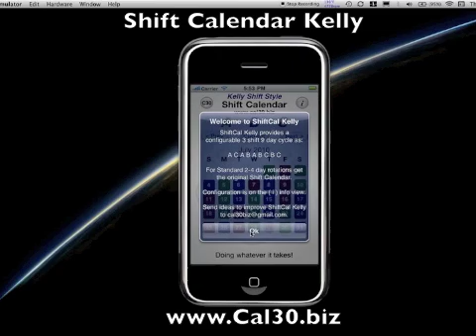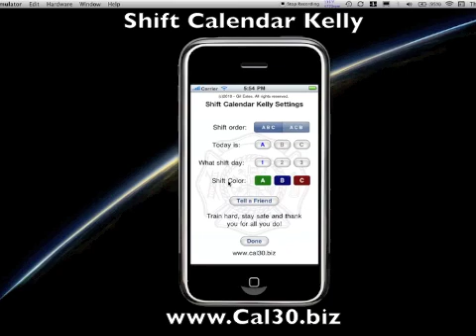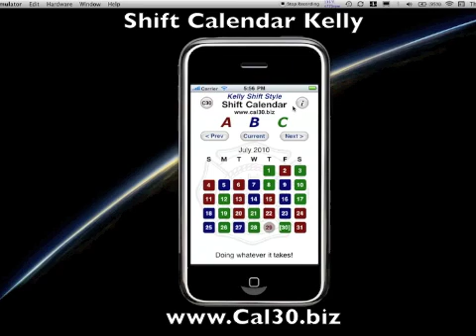Shift Calendar Kelly Demo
A brief demo showing how to set up colors, rotation, etc... for the Kelly Style Shift Calendar by Cal30.biz